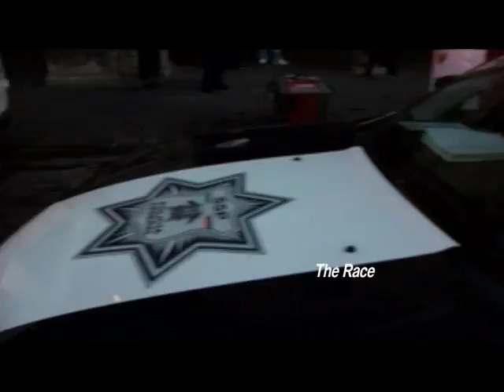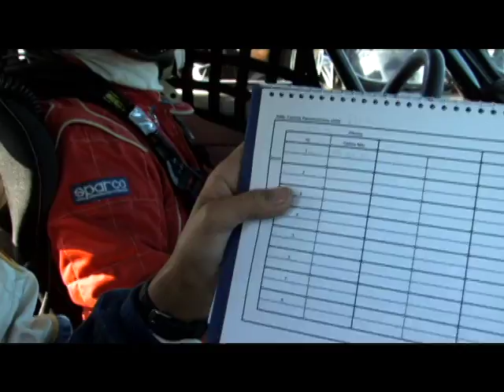La Carrera Panamericana - MH Racing Ep. 8